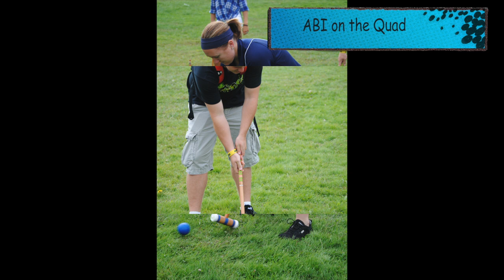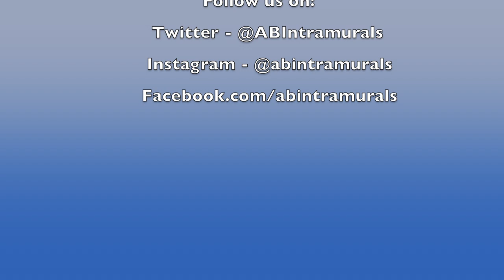Alderson Broaddus University Intramurals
Lots of sports, lots of teamwork, lots of fun. See what AB Intramurals has for you!